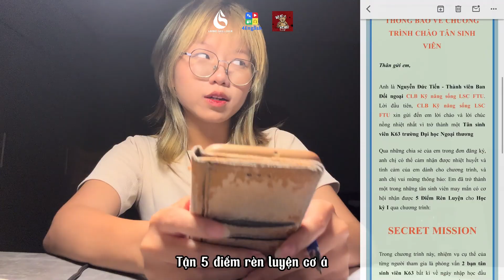[LSC FTU] [PSNH K63] TEAM 2 - BEAT DA BEAST